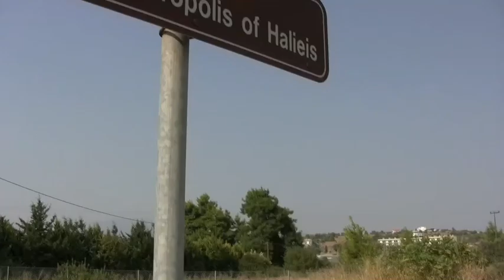TAPE 9 2007-08-19 through 2007-08-22 Section 07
Chorography of the Eastern Morea Project.